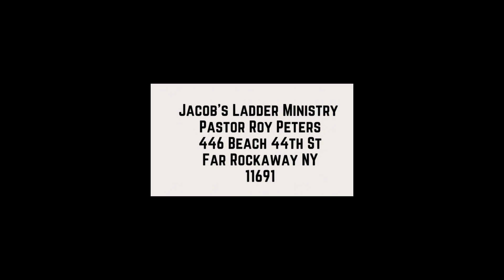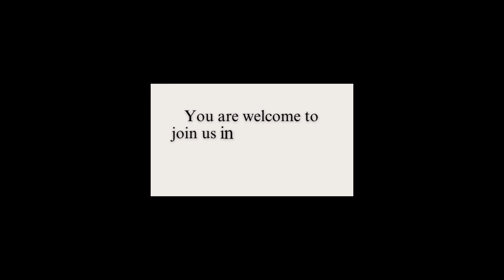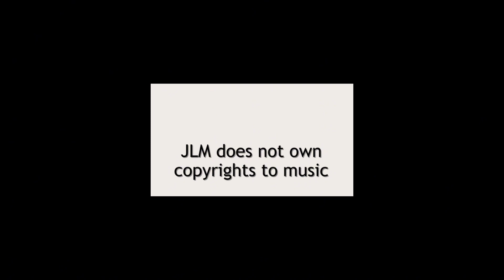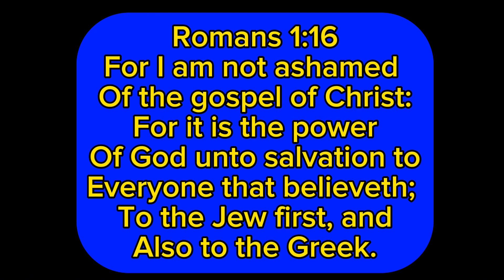Jesus The True Vine Abides In Us |John 15|Pastor Roy Peters